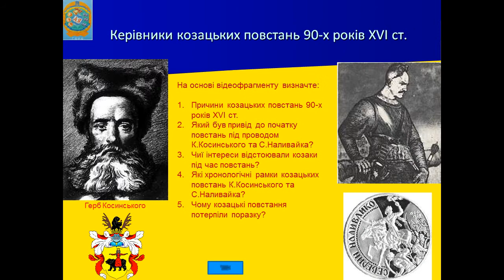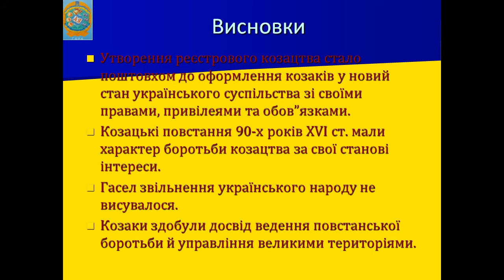Презентація Зростання ролі козацтва в житті України Перші козацькі повстання 90 – х років XVI ст